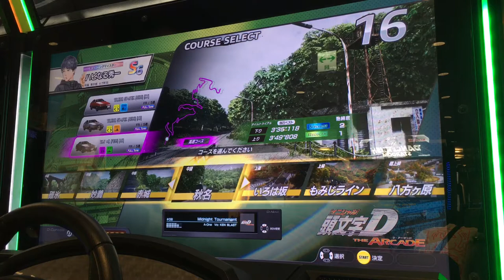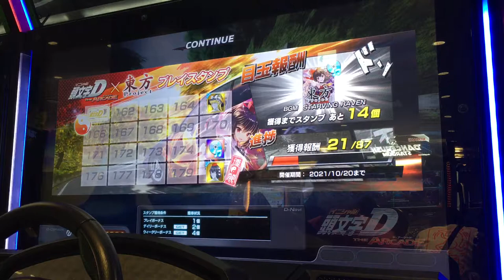86トレノ[DH]【頭文字DAC】もみじライン下り【タイムトライアル】 頭文字D 頭文字DAC セガ町田 2021年9月13日